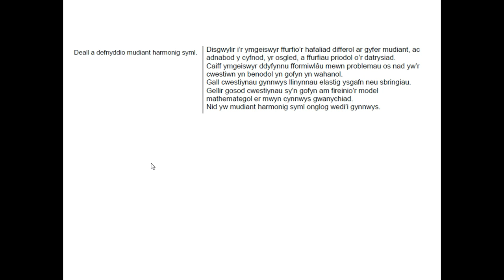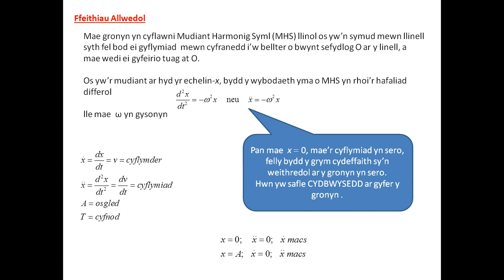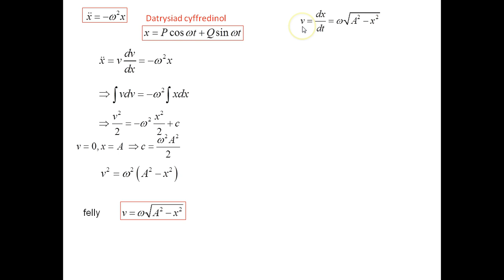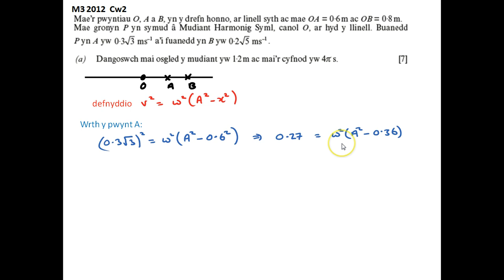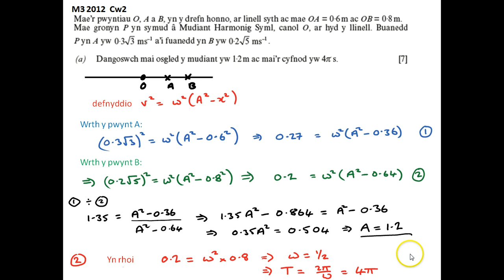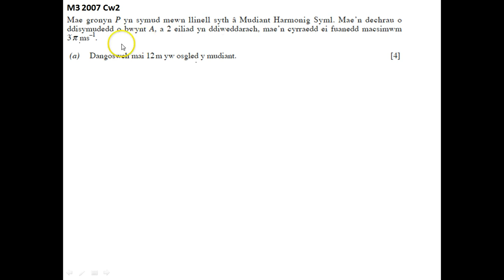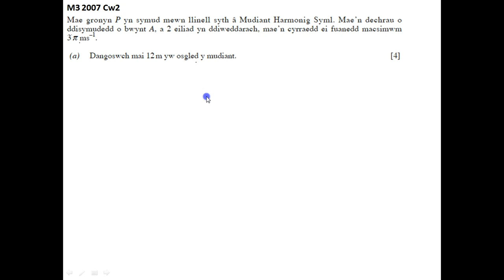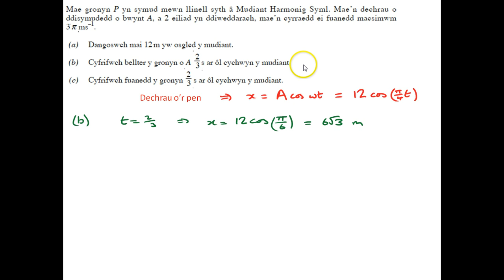6 7 MHS i